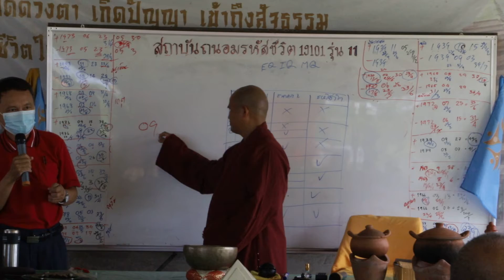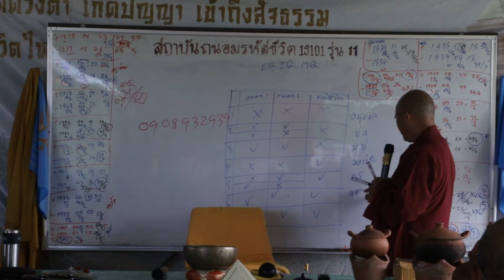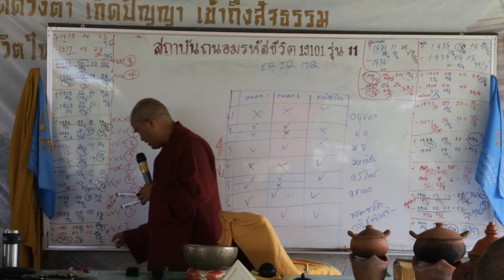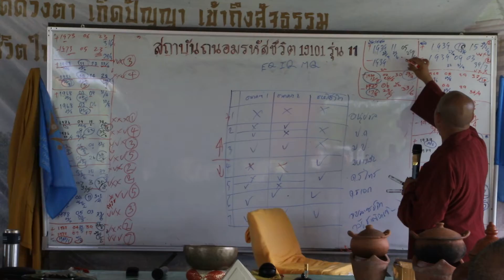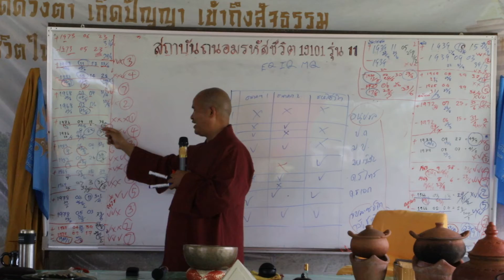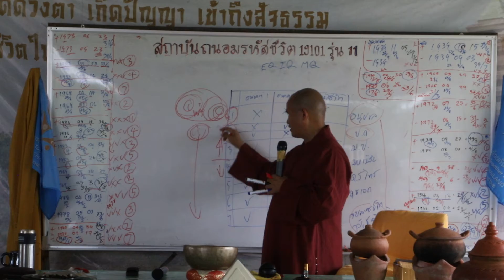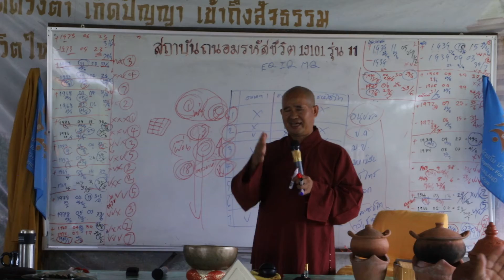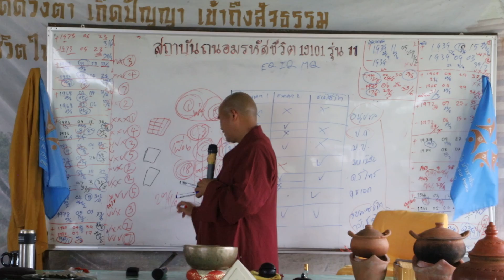ถนอมรหัสชีวิต รุ่นที่ 11 IQ EQ